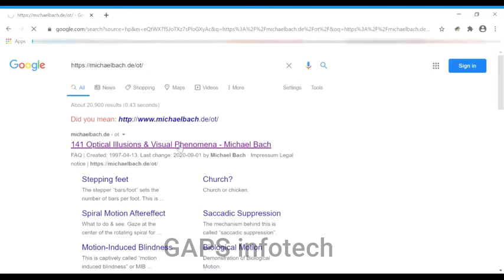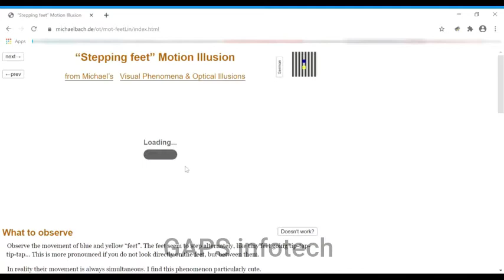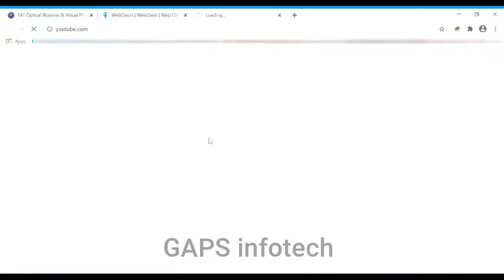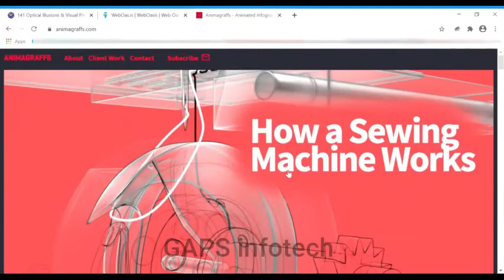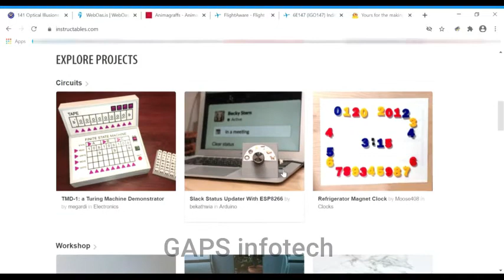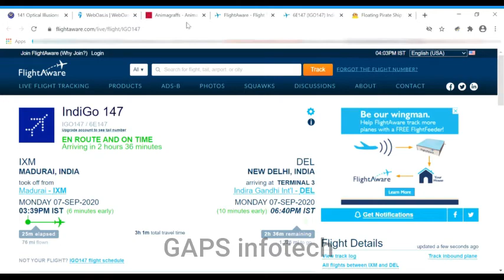TOP WEBSITES || MUST WATCH || series 6 || GAPS infotech || EP 26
Hhii everyone,
    This is the video of some intresting unknown websites, hope you guys like the video, if you like the video then please do subscribe to our youtube channel and never miss an update.

 use".

 International License/a.